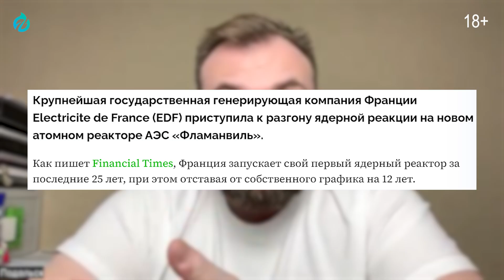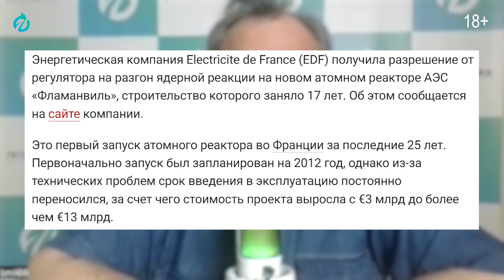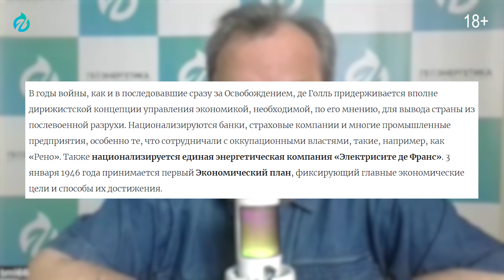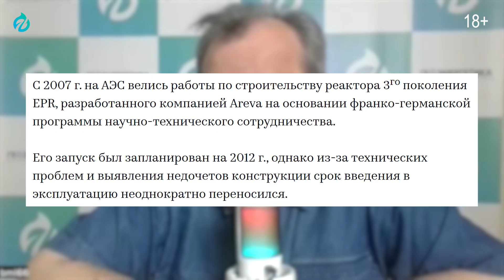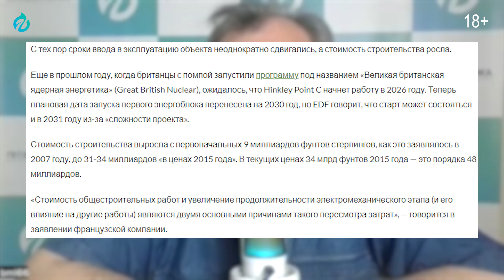Макрон, это ФИАСКО! Новый реактор Франции АЭС Фламанвиль ОСТАНОВЛЕН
Во Франции запустили первый за 25 лет новый атомный реактор на АЭС Фламанвиль. И не запустили. Попытка запуска третьего реактора EPR-1600 АЭС Flamanville окончилась автоматическим остановом. Финляндия тоже сделала ставку на французские технологии при строительстве новой АЭС, но что-то пошло не так! В чем причина фиаско многомиллиардных проектов? В новом видео Борис Марцинкевич расскажет проблемы АЭС, сравнит французские технологии с российским Росатомом и китайскими проектами.

00:00 Франция. Запуск АЭС Фламанвиль: что пошло не так?
01:55 Атомный реактор EPR 1600: Финляндия выбрала Францию, Как это было?
04:30 Атомная энергетика - спасение Финляндии?
06:13 Румынские строители на АЭС: скандал в Финляндии!
07:01 Французский шарм или катастрофа?
09:06 Китай в деле! Успешный успех китайских атомщиков.
11:06 Россия против Франции: сроки и стоимость
13:19 Последствия атомной паузы: Чернобыль и Три-Майл-Айленд
14: 05 Финская АЭС Олкилуото 2 продолжает ломаться
15:00 Поддержи проект Геоэнергетика. Ютуб закрывают в России